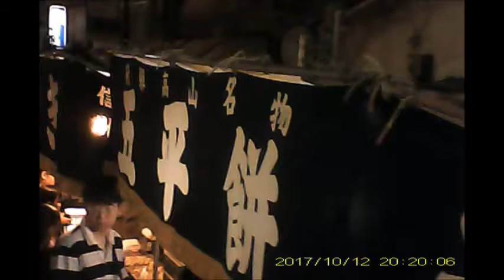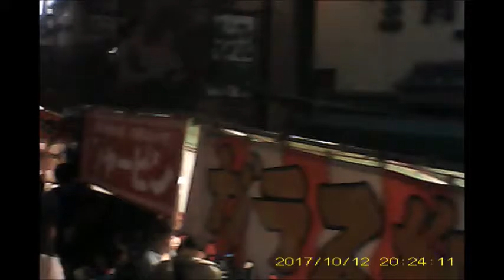池上本門寺20171012御会式 万灯練り供養